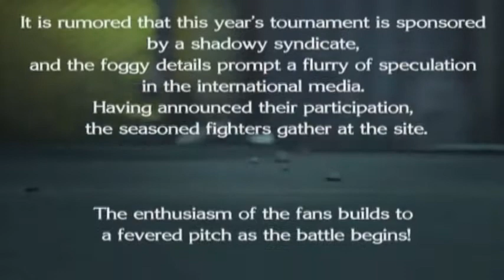The King Of Fighters: Maximum Impact Arcade - Ryo Sakazaki (Eng. Ver)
Character: Ryo Sakazaki

"Ora Ora!"... Oops, its now "Hey Hey!" as its in English but either way, Ryo's signature taunt is back!
The hilarious voice acting is really worth LOLing, will do the Japanese voice overs soon.

Note: May have graphical or audio issue as this is played on a PCSX2 and recorded with Bandicam.